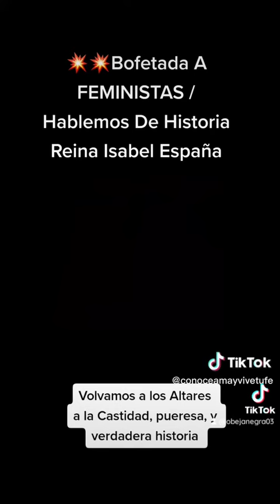March 14, 2023